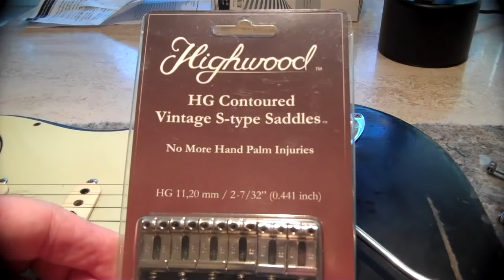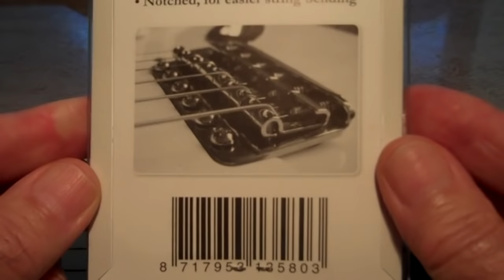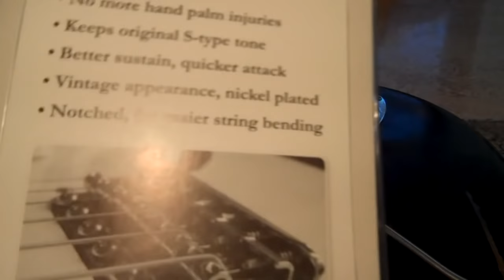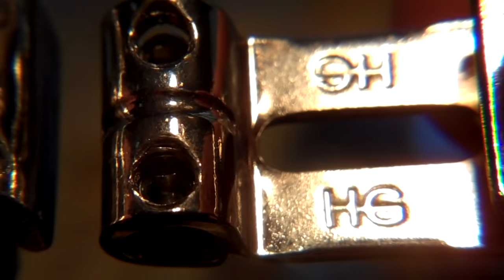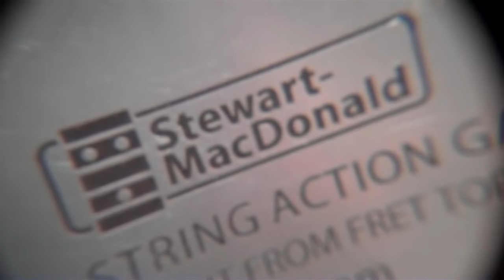Highwood HG Contoured Vintage Strat Saddle Review - Better Than The Originals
If you want to save seventeen minutes of your life, just buy these saddles and you can thank me later.  Finally, someone has improved on one of Leo's original designs.  I don't know where to begin.  Every claim on the package is true.  Plus from their website, "Our innovative saddles are made from exceptional quality steel and are nickel coated directly onto the steel body to provide you with pure vintage tone!

HG Contoured Vintage Guitar Saddles have more mass giving you longer sustain, clearer note separation and definition, improved harmonic response and touch sensitivity. These smooth feeling saddles still retain a lovely vintage look."  ALL TRUE!

The sustain and tone are very noticeable. They are so good I am going to replace the three vintage 1964 saddles that I have always kept on the wound strings, with these.  I can't wait to put them on my Nash Strat.  I guarantee it will sound better.

I don't think I have been this happy with an aftermarket Strat part ever.  They are an improvement on Leo's original design.  And for some reason, my guitar seems to stay in better tune.  I think the string groove will help tremendously with keeping the tremolo in tune too.  Bending strings is more fun.  It feels better and does have the quicker attack they claim.

The groove is a big improvement.  It dawned on me last night why my other saddles have multiple grooves in them.  Anytime I replace the saddles with new ones, they are so slick on top that the string slides around on top for a while when bending strings until a groove forms to keep the string from moving anymore.  If you don't do extreme bends, then it is not a problem.  I used to hate moving the string back to the center on new saddles.  Plus, it knocks the string out of tune.  The tuning on these is super stable.

Just think of the old style threaded steel barrel Tele saddles Leo made to improve the Telecaster or the threaded saddles on the original Jazzmaster in the late '50's.  People were probably complaining that the strings were moving around too much.  They were a low cost solution consistent with Leo's frugal nature.

You will be so pleased.  Thank you Piet and Marcel at Highwood for all of your help. Here is a quote from Marcel Dam, the original designer:

"We are slightly above 50 Rockwell B as that number was the most common number in the pre-CBS area, as we wanted to be as true as possible to the original saddles produced by Leo and his people - but also as consistent as possible. We did found that there were very slight (!) fluctuation in hardness on the original Fender saddles. I hope this answers you questions."

Please forgive the funky tone from 13:28-15:38.  I forgot to turn the wah-wah off.  Plus, the camera picks up a lot of reverb that you can't even hear when you are in the room.  I should have turned that off too.